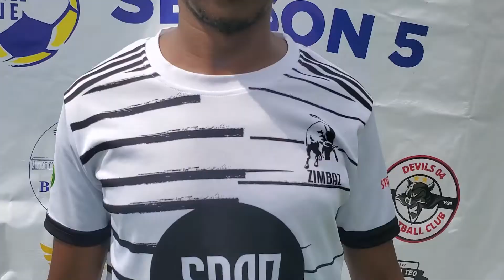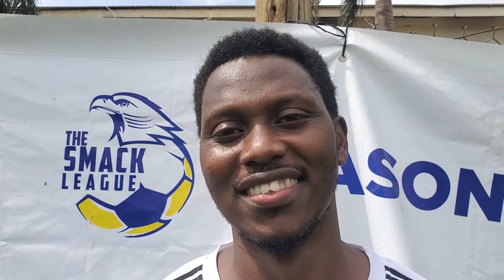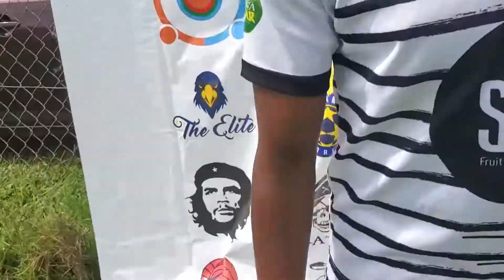zimbaz matchday 8 post match interview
Zimbaz secure a point from the bushmen in a mukono Derby. 1-1 was the final score. post match interview on Matchday 8 at TSL5.